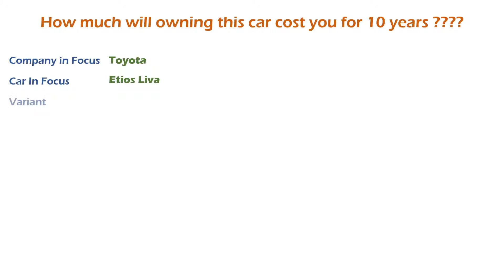Toyota Etios Liva (V) Ownership Cost - Price, Service Cost, Insurance (India Car Analysis)